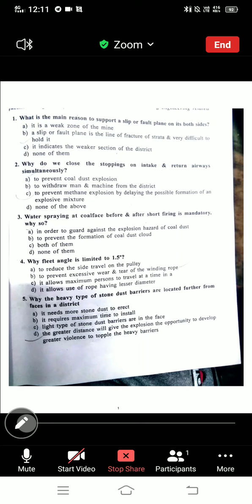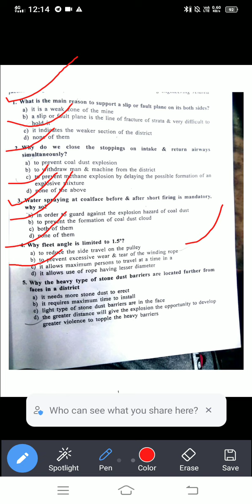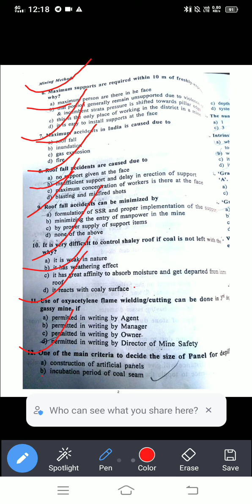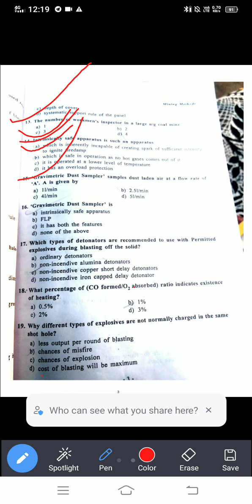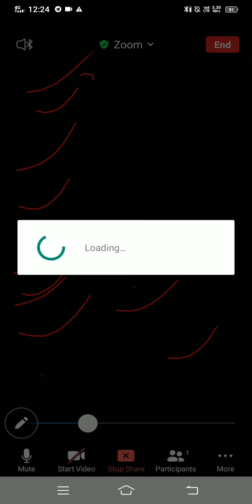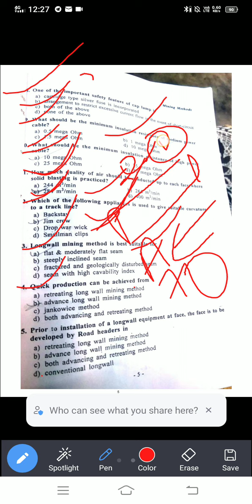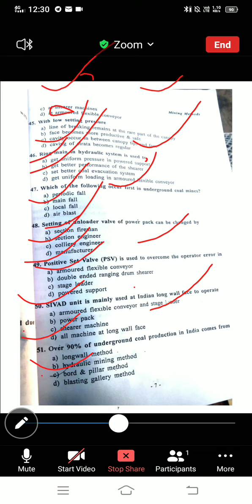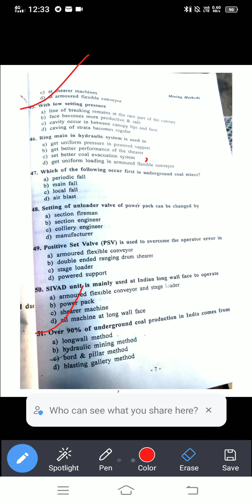wcl most imp 50 question mining method